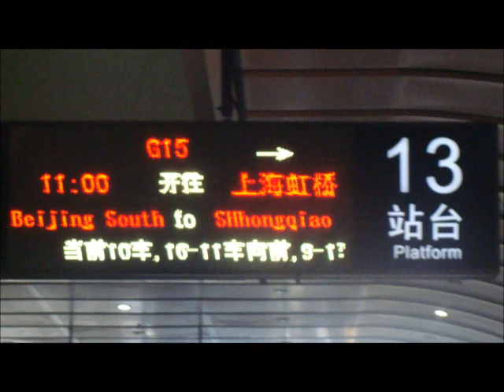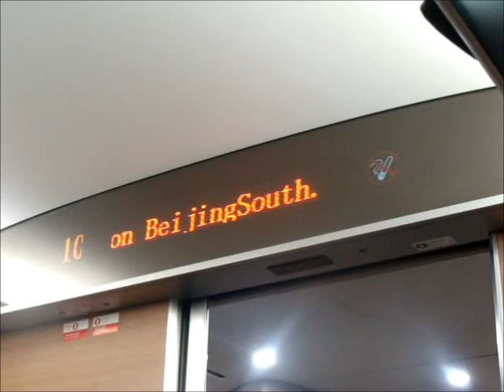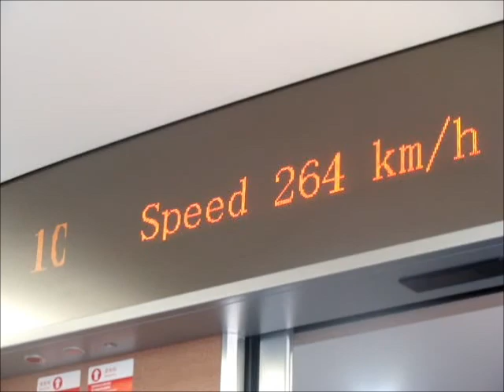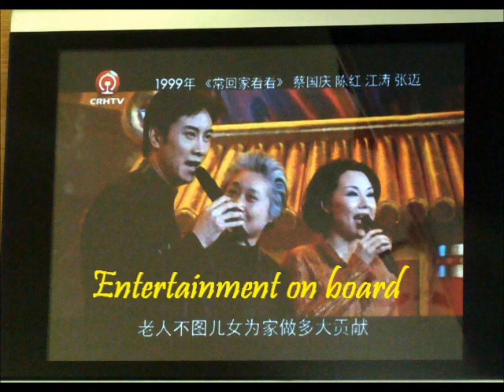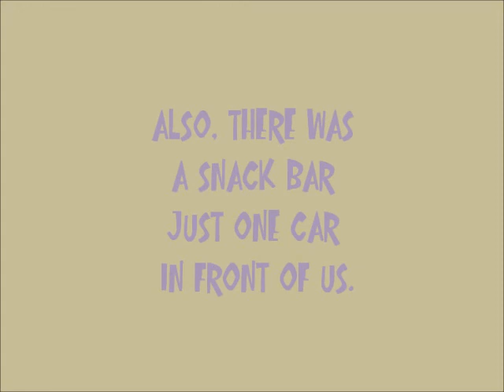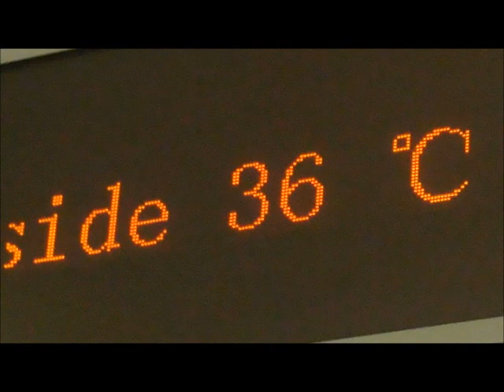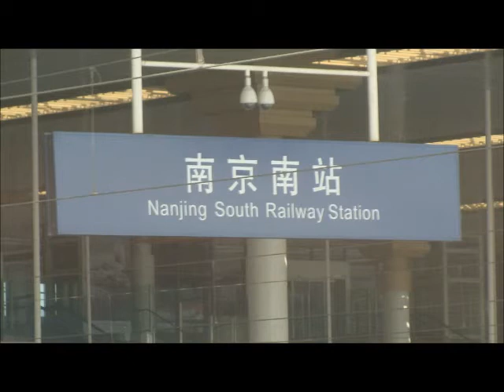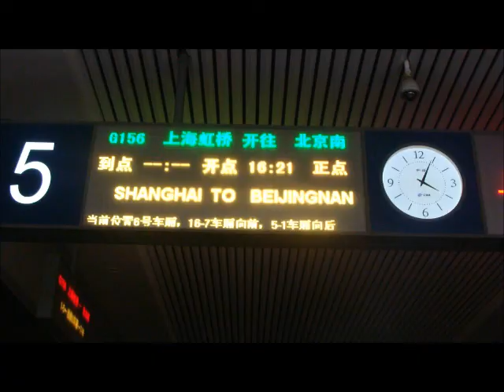Movie - China Bullit Train - Beijing to Shanghai - May 5, 2012.wmv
video clips and photos of a 5-hour ride on the China Bullet Train on May 5 from Beijing to Shanghai.